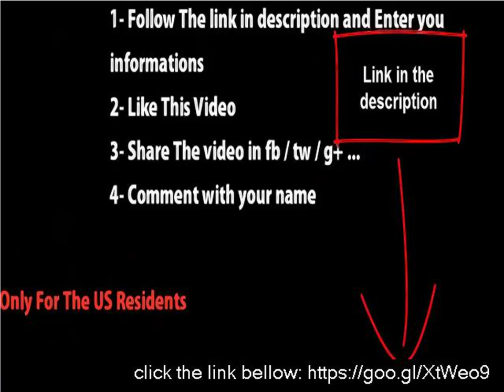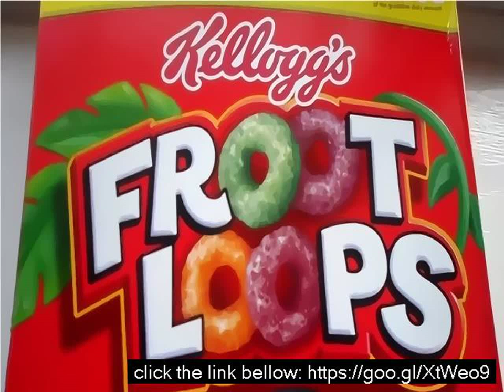Nutrition facts froot loops